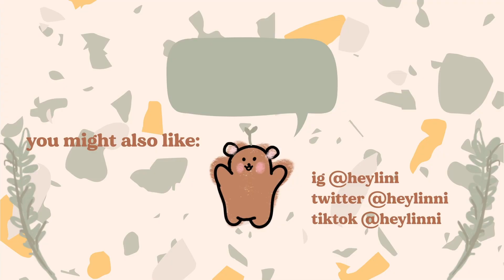dying my hair in lockdown | kao liese creamy bubble hair dye cali beige ✌️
hello all! i'm 13+ weeks into lockdown at the moment and been thinking about my yt channel a lot. I decided to give it a nice refresh in time for heading into summer, with the visual aesthetic being more organic, natural and wholesome and the content shifting to lifestyle and chill.

my first video to mark this shift is a change in my appearance as well hehe. I roped Lucas into giving me an at-home hair makeover using the kao liese creamy bubble hair dye in California beige shade. Since I have pretty dark hair naturally, I wasn't expecting to go full blonde but it did lighten me up more than I thought and now I have a nice summery look to head into the warmer season!

MUSIC → →
omarr w. slipfunc - warm thoughts